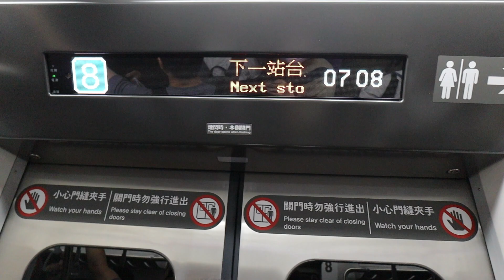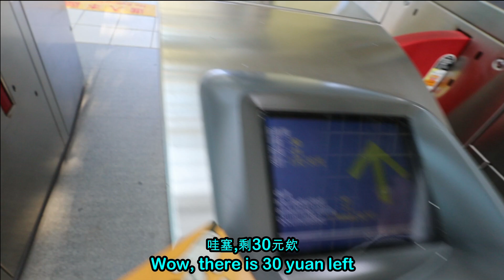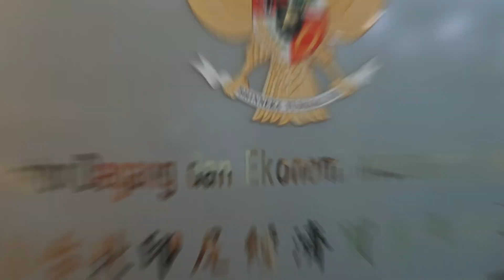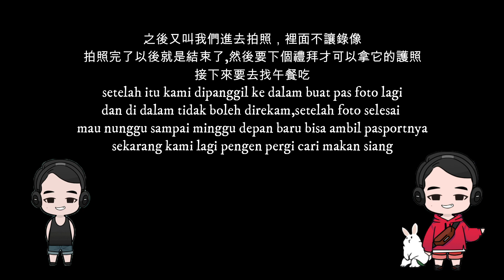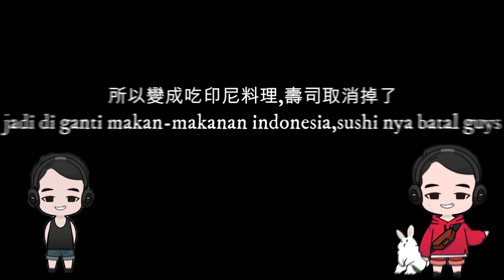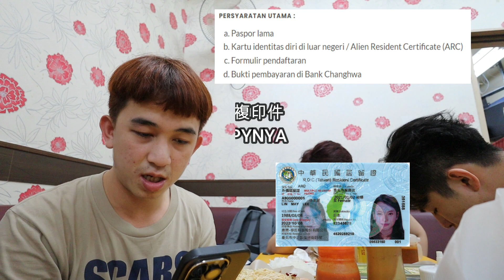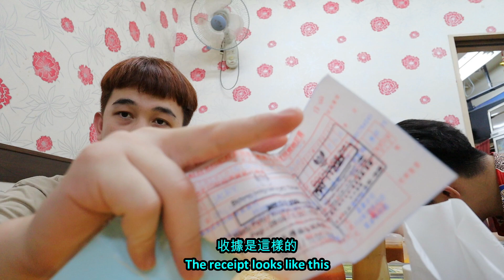WASAI TERNYATA PERPANJANG PASPOR DI KDEI TAIWAN SANGAT MUDAH DAN TIDAK SULIT SKUY 更新護照的要求在駐台北經濟貿易代表處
唷哇塞大家好!!!
Vlog kali ini gua akan mengajak kalian ke KDEI TAIPEI untuk memperpanjang paspor,dan gua bakal kasih tahu syarat"yang diperlukan saat perpanjangan paspor,dan rute untuk menuju ke KDEI TAIPEI,ternyata mudah sekali dan tidak sulit guys..

114, Taipei City, Neihu District, Ruiguang Rd, 550號6樓
Restoran Selera Indo Jaya Eva:238, New Taipei City, Shulin District, Lane 6, Houzhan St, 7號1樓

Semoga di video kali ini bisa menghibur kalian...
欣賞這個視頻(Enjoy this Video)👍👍👍Skuy

Jangan lupa difollow juga ya guys